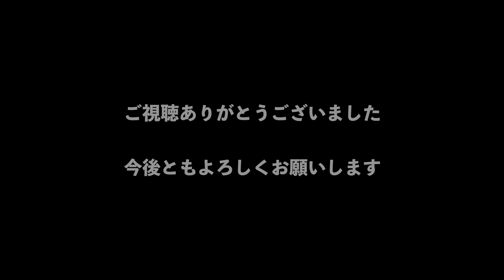【巡業 四日市場所】邪魔だ！俺の番だ！取り合い！？幕内力士集結！【大相撲 sumo】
今回は幕内力士らのぶつかり稽古、申し合いです。
三重県四日市市で行われた大相撲の四日市場所。
お時間ありましたら最後までご覧ください。